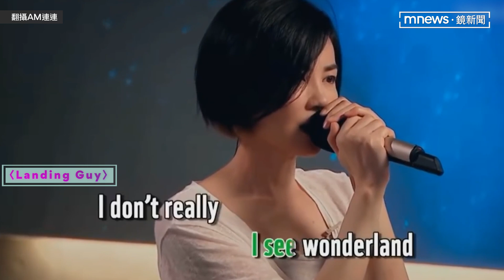王菲回來了！KTV開金嗓 連飆2首金曲！歌迷求：開演唱會吧｜鏡速報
天后王菲近年慢慢淡出螢光幕，而近日網路上流傳一段王菲唱KTV的影片，那極具穿透力的歌聲一出，馬上引起網友熱議。